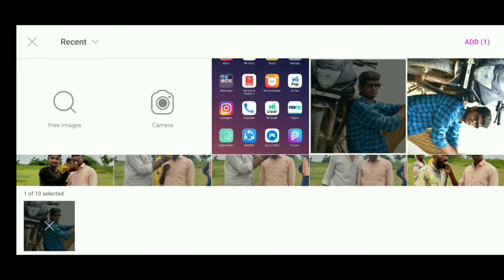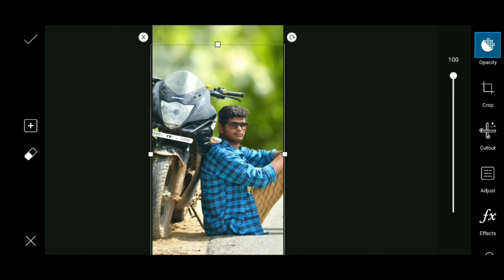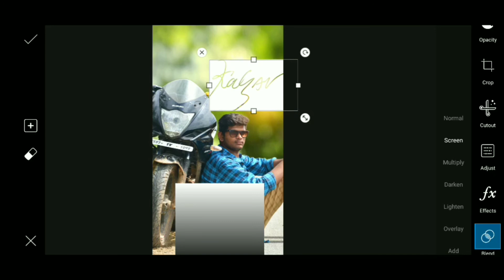Picart new mobile editing 35#PicsArt